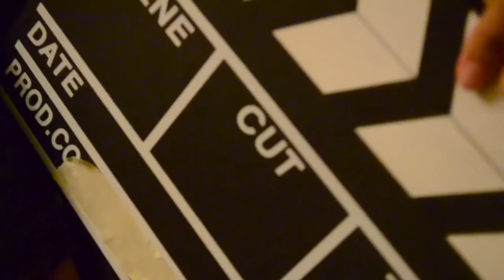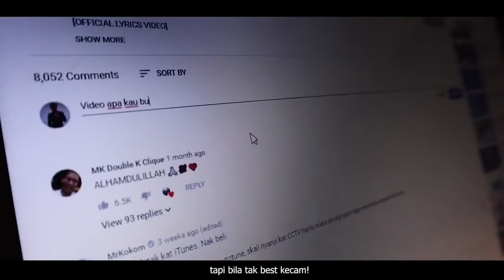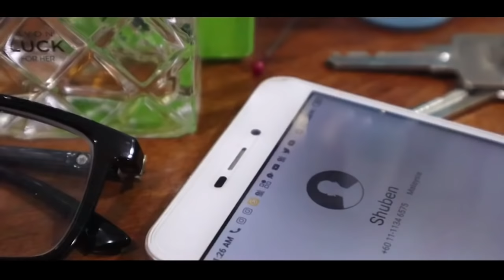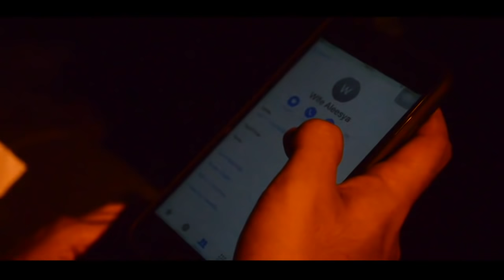SHORTFILM ZAMAN SUSAH - TAMAT 2019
Salut Malaysia !
So harini aku nak share zaman2 aku buat semuanya suka2 , journey bersama rakan sepejuangan ..Buat sama-sama .. Penat takyah cerita😂..Walaupun kami tiada nama ketika itu tapi kami tetap bekalkan usaha dan sentiasa bagi all out dalam semua karya ! ❤️
Harap korang enjoy dengan info & video ni
Korang comment sekali pendapat korang !
Yang suka kecam tu..Kecam yang mana perlu😂